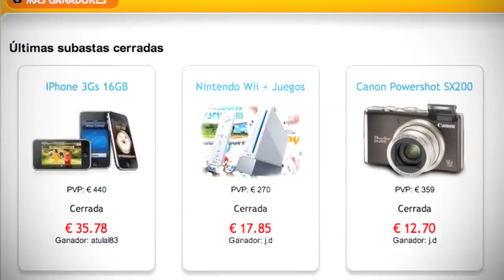El vídeo tutorial de Madbid "cómo funciona"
El vídeo tutorial de Madbid "cómo funciona" describe el concepto de subasta MadBid con un ejemplo típico, fácil de entender, para que puedas empezar a pujar con confianza y llevarte el producto que siempre has soñado por un precio que nunca te has imaginado.